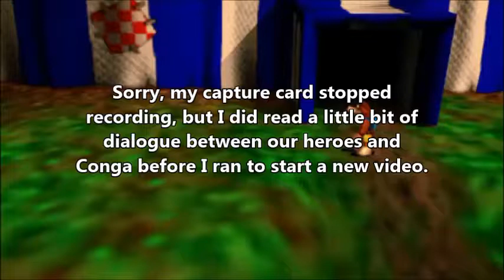Banjo-Tooie (XBLA): Ep. 17 - Mr. Patch is Full of Hot Air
It's time for the boss of Witchyworld, the massive inflatable dinosaur, Mr. Patch!  This is a pretty fun fight, if not rather challenging in terms of hitting Mr. Patch's weak spots.  (And apologies that some of the early stuff didn't record.  My capture card was mad at me, I guess.)